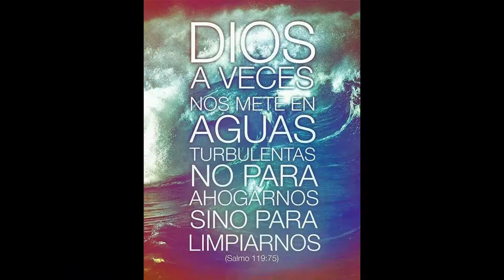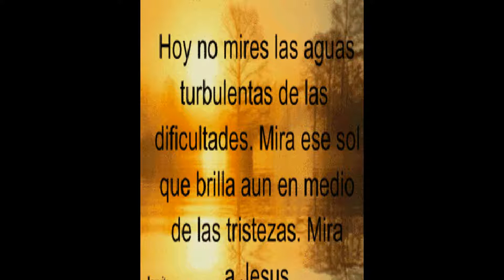Poema Vives en mis deseos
Autor Jorge Humberto González Gallego = Poeta Un Marquetón
País COLOMBIA, de mi amado Marquetalia Caldas
Residente en Bogotá DC
Fecha de creación 29/agosto/2.017
Técnica Prosa.
CANCIÓN:
DERECHOS DE AUTOR RESERVADOS SEGÚN LEYES.